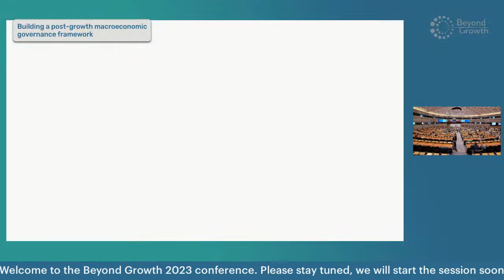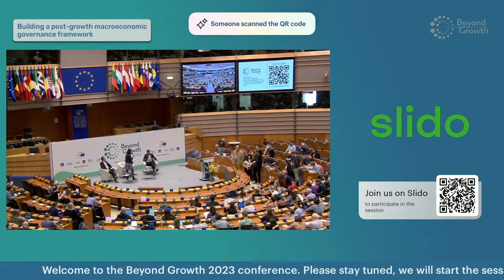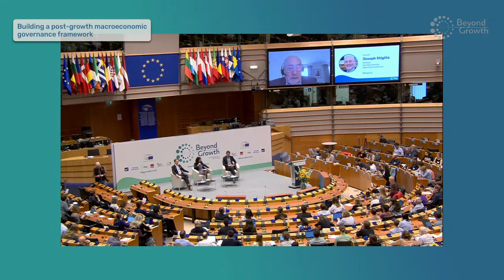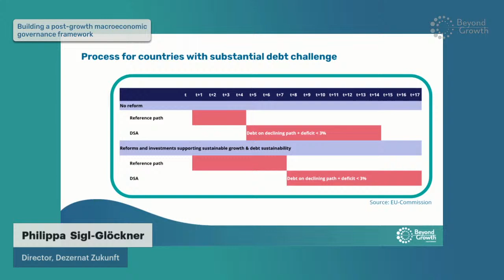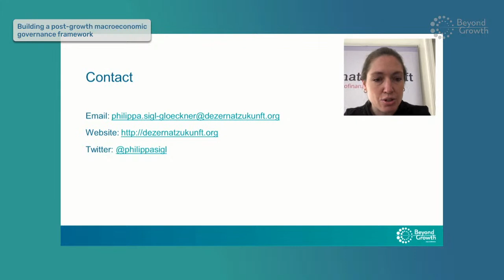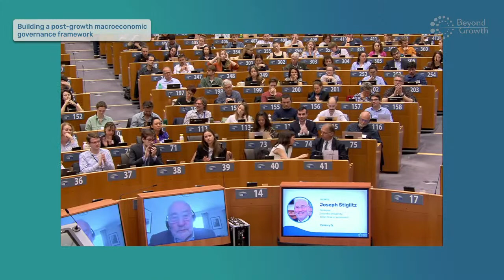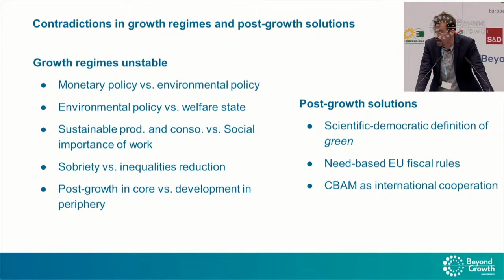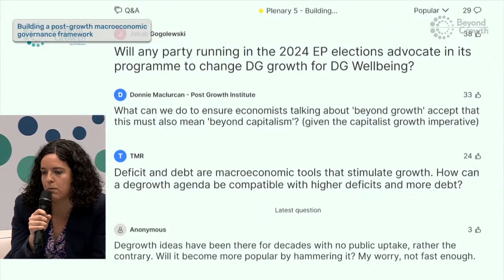BeyondGrowth - Building post-growth macroeconomic governance framework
The purpose of this plenary session is to outline macroeconomic policies that would fit the EU political goals and the Green deal in a post growth perspective. Macroeconomic policies should be debunked and reshaped to foster green and social investments for the future, fight inequalities, allow redistribution through a renewed social contract.

Speakers:
Manon Aubry - Member of the European Parliament (La France Insoumise), Co-Chair of the Left group in the European Parliament, Beyond Growth Conference organiser
Joseph Stiglitz - Professor, University of Columbia, Nobel Prize of economics
Yolanda Diáz - Second Vice-President and Minister of Labour and Social Economy of Spain, representing the next Presidency of the EU
Maja Göpel- Professor, Leuphana University
Philippa Sigl-Glöckner - Director, Dezernzt Zukunft
Frank van Lerven - World Bank, former founder of Fiscal Matters
Louison Cahen-Fourot - Assistant Professor, Roskilde University

The Beyond Growth 2023 Conference is a multi-stakeholder event aiming to discuss and co-create policies for sustainable prosperity in Europe, based on a systemic and transformative approach to economic, social and environmental sustainability and its encompassing governance framework.